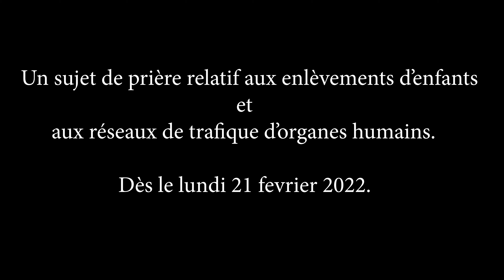Enlèvements d'enfants et trafique d'organes humains en Côte d'Ivoire : des prières pour les victimes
Des moments de jeûne et de prière seront organisé dès le Lundi 22 Février pour toutes les familles et personnes victimes d'un réseau de trafique d'organes humains en pleine expansion en Côte d'Ivoire.

Des Cantiques nouveaux, des Témoignages, des Messages et des émissions chrétiennes sont disponibles sur la Web RADIO CHRIST'O CENTRE 24h/24